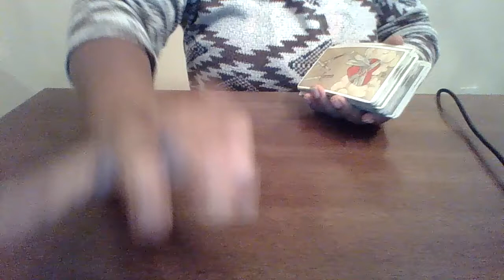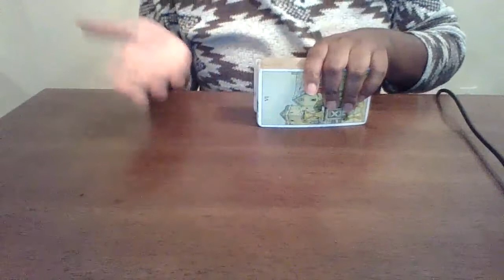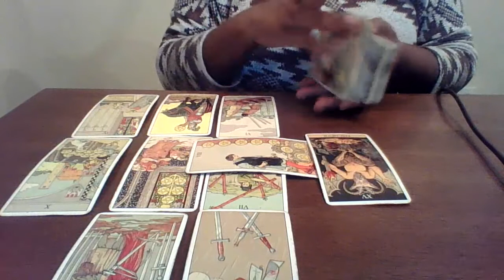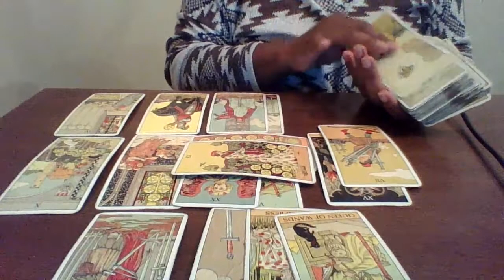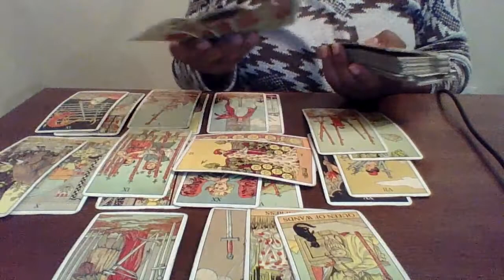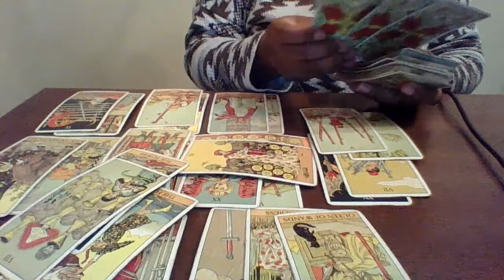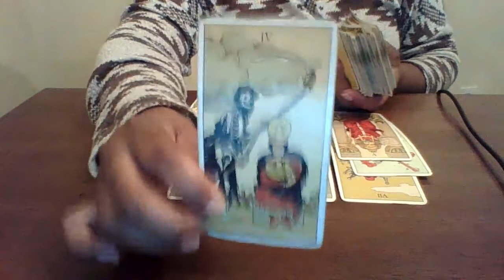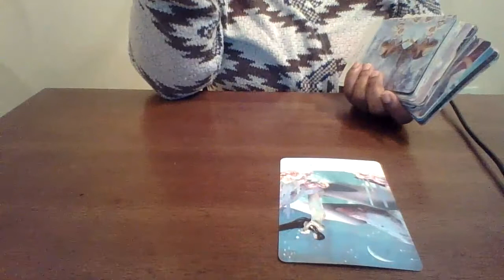Scorpio, WHO TOOK A MAJOR LOSS?!?